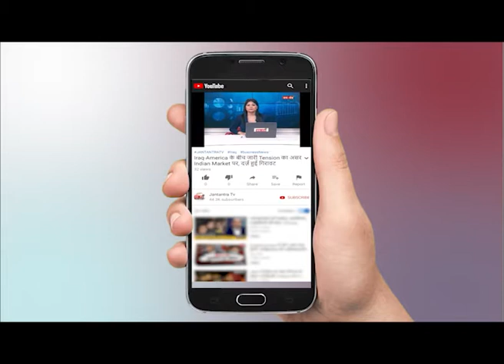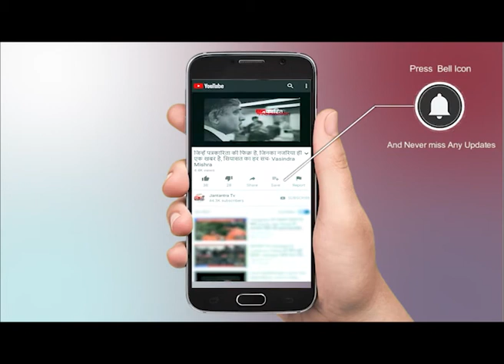यूपी में मचलों का कहर, फेल हो गया ऑपरेशन मजनू !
WATCH यूपी में मचलों का कहर, फेल हो गया ऑपरेशन मजनू ! ON JANTANTRA TV